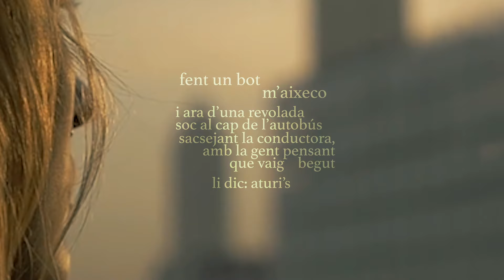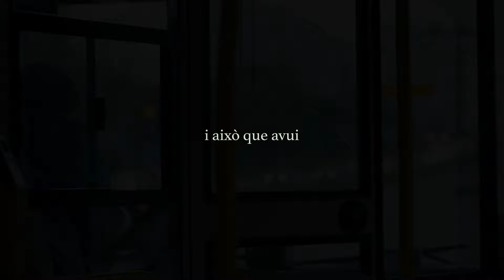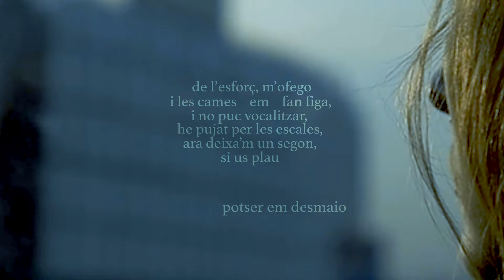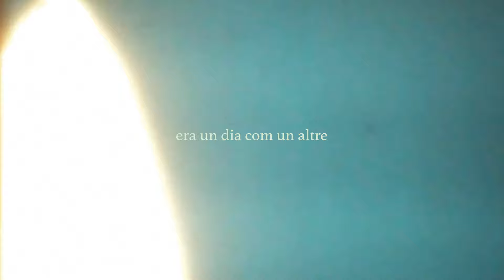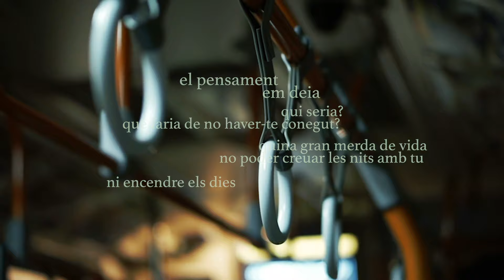Un dia com un altre - Els Amics de les Arts (Lyric Video)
Inclosa al nou disc d'Els Amics de les Arts, "Allà on volia" (2023).
Data de publicació: 10 de març de 2023.